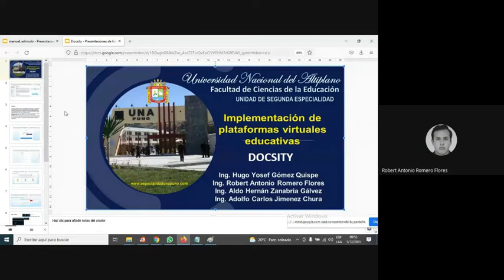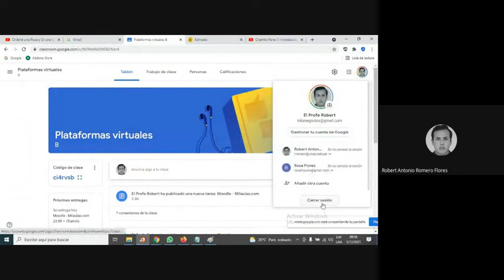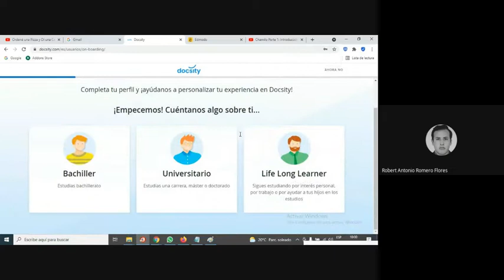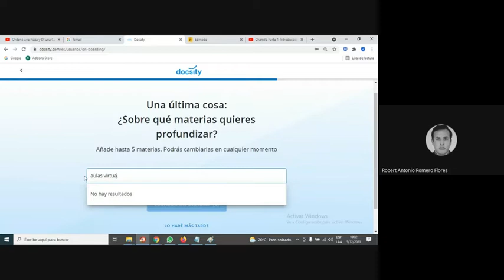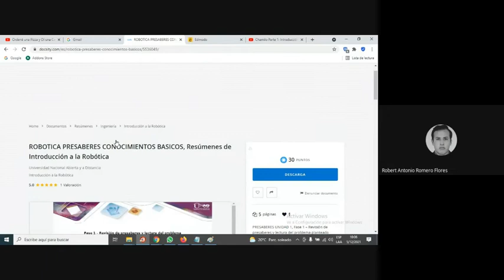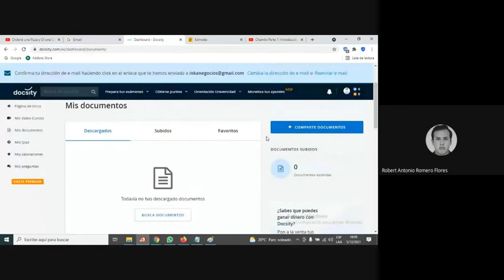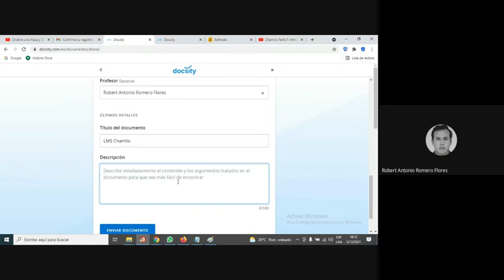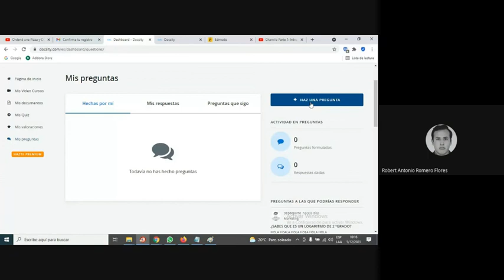Docsity: Red social para aprendizaje en línea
Explicamos como crear y administrar una cuenta en docsity para compartir recursos educativos